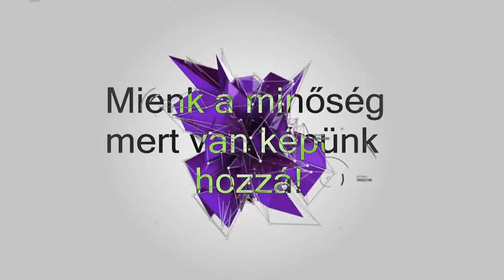F1 GPL Season 9 First Race Zhuhai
Operator: Létai Attila
Kommentátor:Miklós Gál
Liga Adatok:
GPU: GeForce GTX 960
CPU: AMD FX(tm)-4350 Quad-Core Processor
Memória: 24 GB RAM (23.95 GB RAM felhasználható)
Jelenlegi felbontás: 1920 x 1080, 60Hz
Operációs rendszer: Microsoft Windows 10 Pro